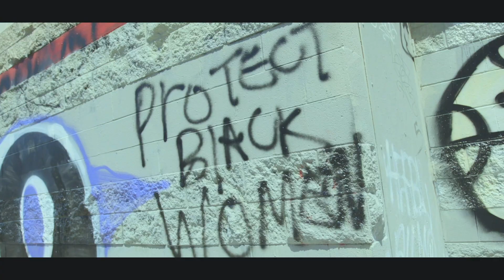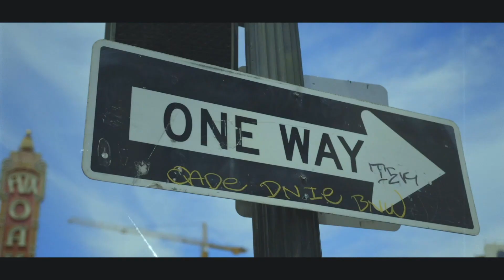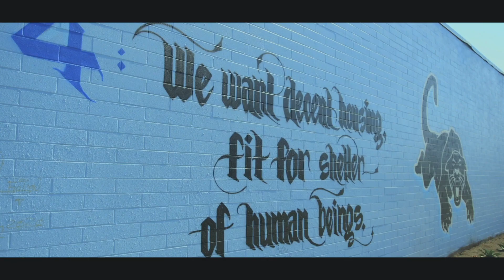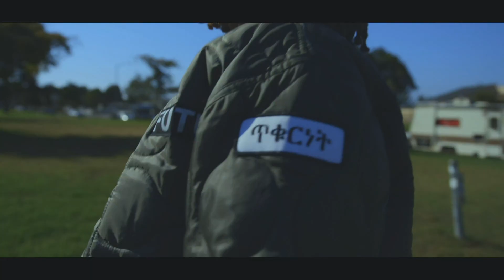Shy'an G - Be a Problem (Official Video)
Director: SLVTR FILMS (IG: @slvtrfilms)
Wardrobe Designer: Senay Futur (IG: @madowfutur)